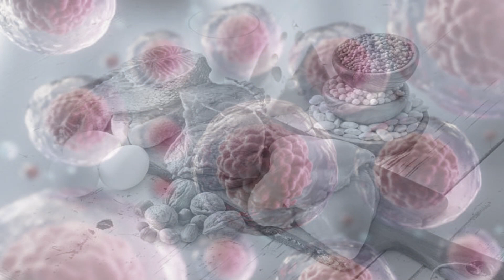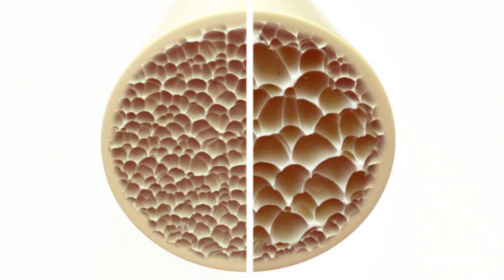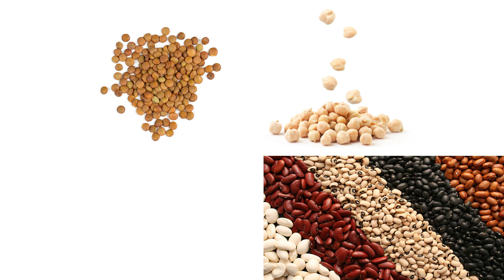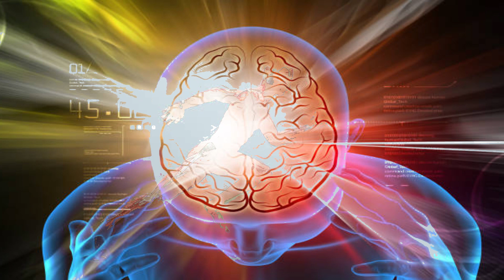¿QUÉ son las PROTEÍNAS? / PROTEINS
GRACIAS!!!